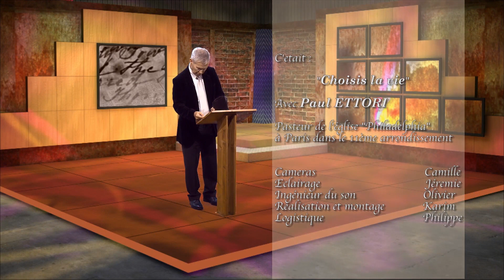Ep 02 Choisis la vie French